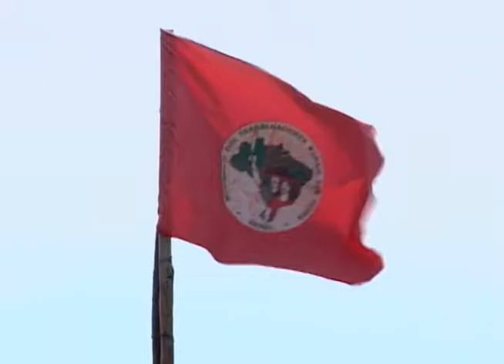Penápolis: Integrantes de movimentos sociais fazem manifestação contra o governo federal